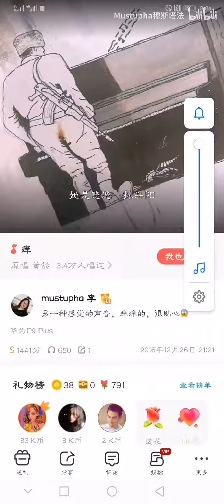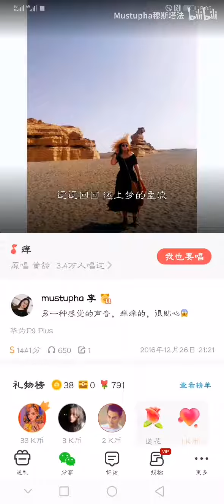[张孙李]八千粉丝福利《痒》，还有后续哦！设备不好，KTV水平，某些“音乐”老师别挑毛病哦，毕竟是16年唱的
今日心情不太美丽，放点存货开心开心